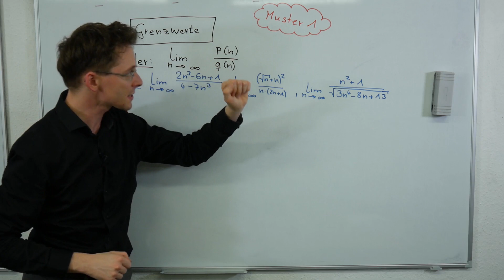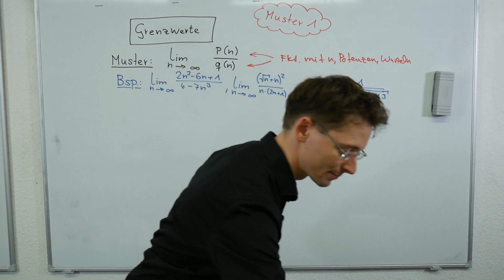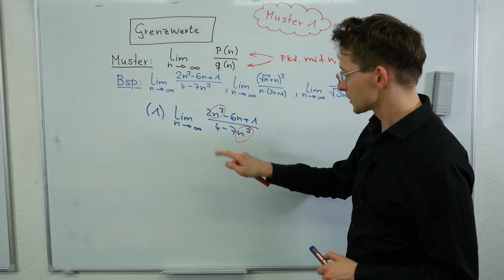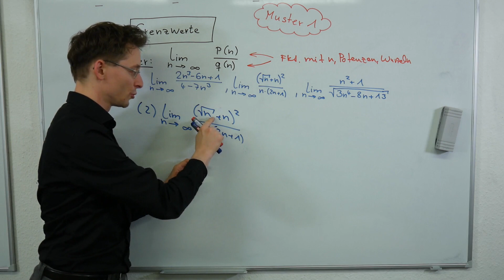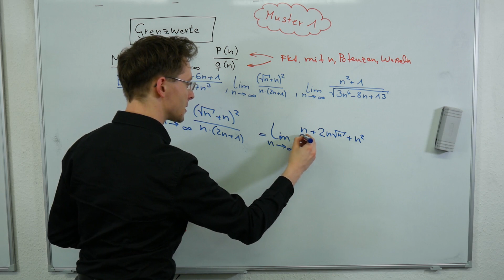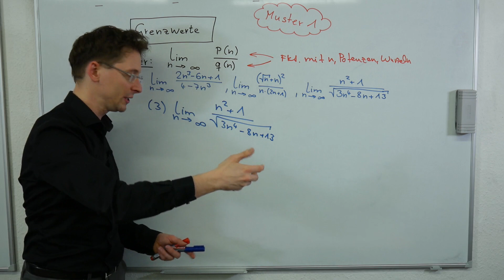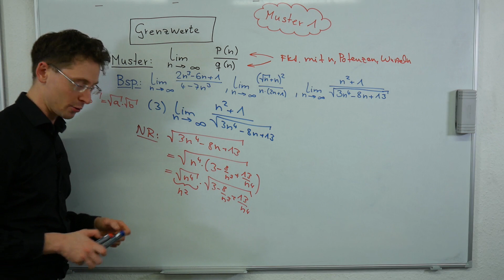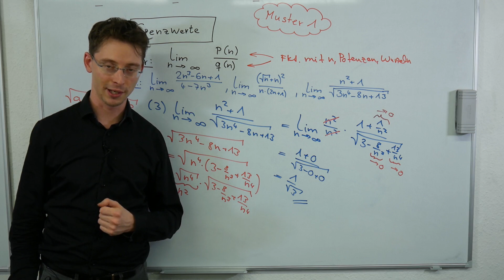Grenzwert von Folgen | Wurzeln und Potenzen - ausklammern | LernKompass - Mathe einfach erklärt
Grenzwerte von Folgen - Wurzeln und Potenzen - Ausklammern

Grenzwerte und die Ausklammer-Methode. Bekannt ist hier: Wir klammern oben und unten den Summanden mit maximalen Exponenten aus. Weniger bekannt ist aber, dass das bei Wurzeln beliebiger Art auch funktioniert. Anhand von 3 Beispielen erklären wir dir die Methode :-)

Wir erklären Mathematik - für Schüler und Studenten.
Wenn du spezielle Fragen zur Mathematik hast, schreib uns. Dann entsteht auch bald ein Video mit deinem Thema darin.

Hier ist unsere Facebook-Gruppe: (für deine Fragen rund um die Hochschulmathematik)

Oder folge und auf Facebook und Instagram um keine Neuigkeiten zu verpassen.